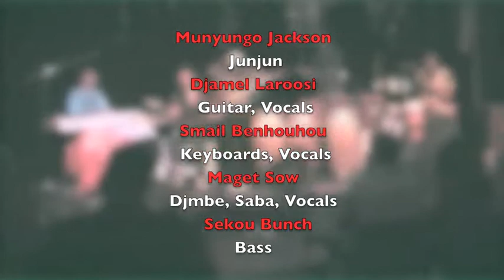Munyungo Jackson - featuring Djamel Laroussi - AHO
An unplugged ensemble set featuring Munyungo Jackson, Djamel Laroussi, Smail Benhouhou, Sekou Bunch and Maget Sow.  Performed live for an enthusiastic audience at the Barbara Morrison Performing Arts Center.